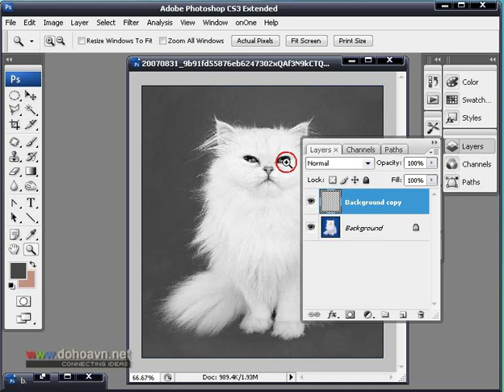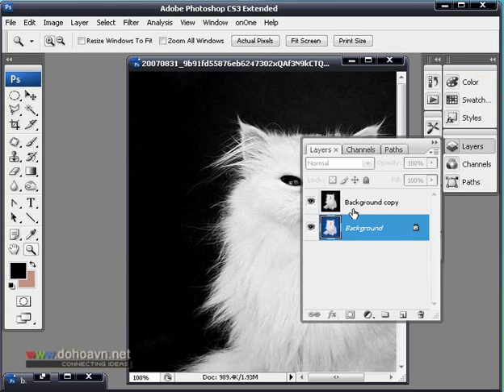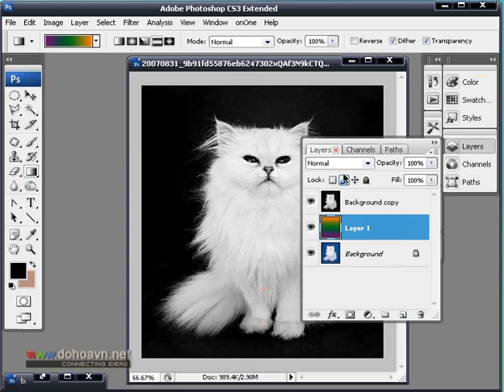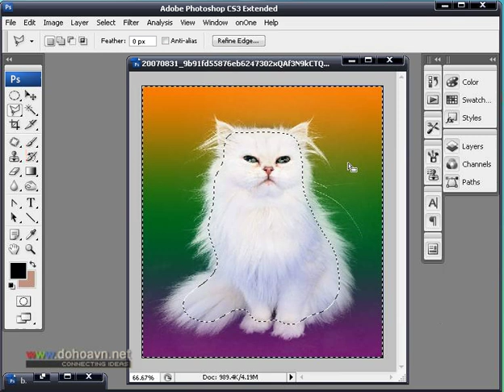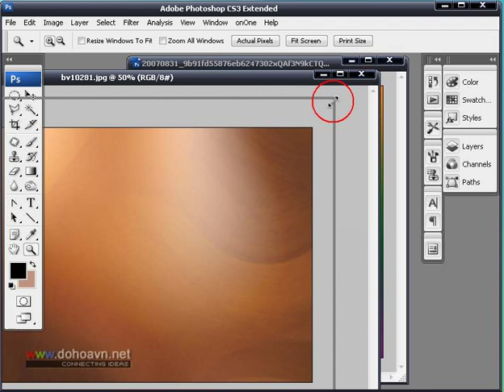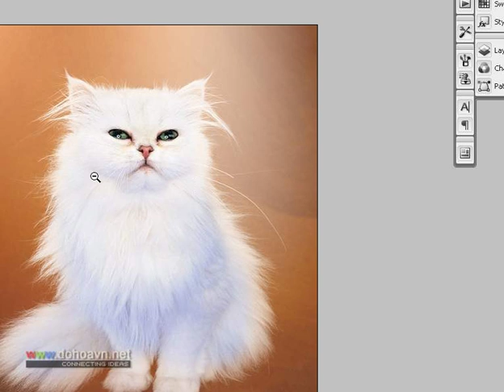Học photoshop - Tách hình con mèo có bộ lông xù bằng kỹ thuật level - dohoavn.net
Hướng dẫn : Nguyễn Lương
Hãy truy cập vào - để xem được nhiều tài liệu cực hay khác